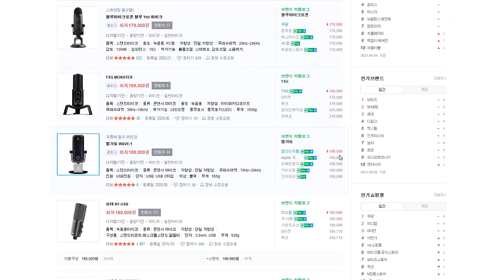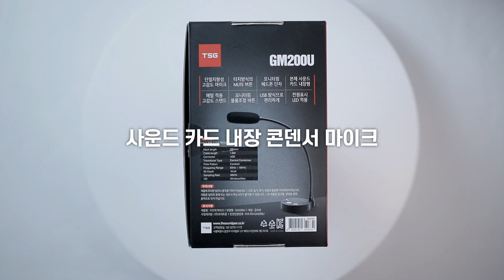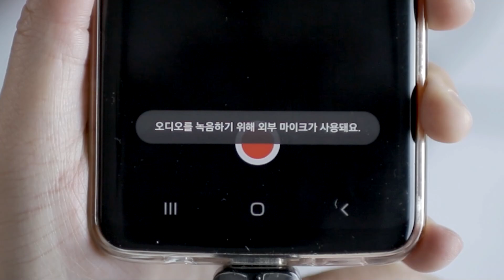요즘 마이크 이렇게 잘 나오나.. (TSG GM200U)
0:00 시작
0:55 마이크 가격
1:06 언박싱
1:13 마이크 리뷰
2:23 터치 음소거 기능이 좋은 이유
2:40 마이크 리뷰
3:20 마이크 음질 테스트
3:33 좋은점
4:10 아쉬운 점
4:45 결론